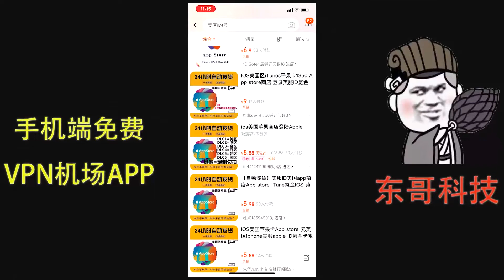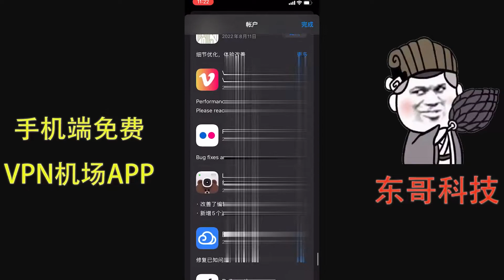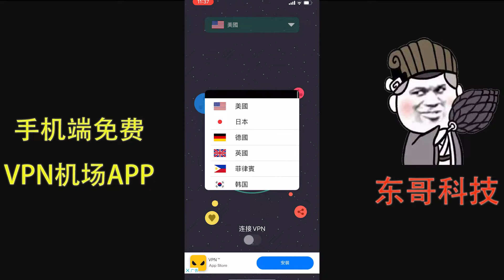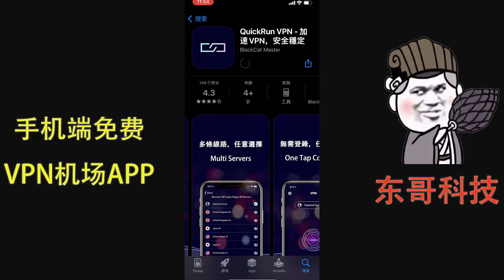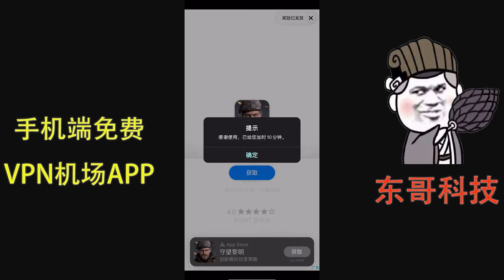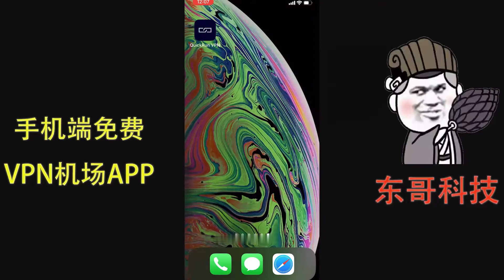【東哥科技】实测可用手机端免费vpn机场app,观赏8k福利大片毫无压力!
实测可用手机端免费vpn机场app,观赏8k福利大片毫无压力!